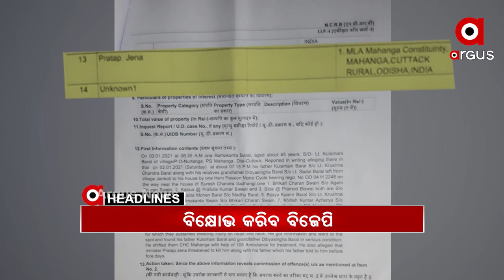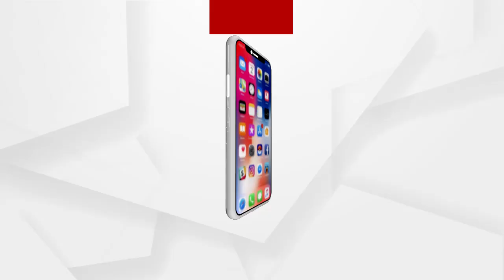Headlines 10Am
ଆଜି କେନ୍ଦ୍ର ସରକାର ଏବଂ କୃଷକ ସଙ୍ଗଠନ ମଧ୍ୟରେ ଅଷ୍ଟମ ବୈଠକ.
ବେଙ୍ଗଲ ମୁହାଁ ଓଡ଼ିଶାର ରାଜନୈତିକ ହିଂସା...
ଶପଥ ନେଲେ ଓଡିଶା ହାଇକୋର୍ଟର ନୂତନ ମୁଖ୍ୟ ବିଚାରପତି.
ପୁଣି ନିଖୋଜ ବିର୍ଜୁ କୁଲୁ.
ବଲାଙ୍ଗିର ପାଟଣାଗଡରେ ମର୍ମନ୍ତୁତ ସଡ଼କ ଦୁର୍ଘଟଣା.
ଆଜିଠୁ ୩ ଦିନ ଘନ କୁହୁଡି ସମ୍ଭାବନା.